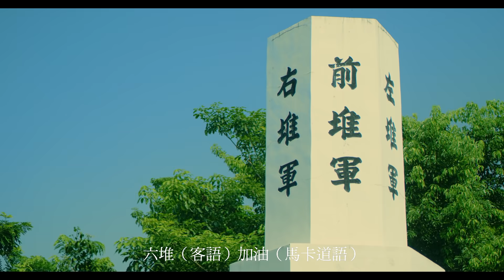「六堆300年」形象短片－亻厓等个六堆，台灣个六堆(完整版)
【客語配音－蔡英文 Tsai Ing-wen總統】

300年來
六堆人團結合作

踏正腳㬹筋
臥起硬頸根

用「敢去就一担樵」个精神
掌等亻厓等个家園

這就係六堆精神
這就係台灣價值

亻厓等个六堆
台灣个六堆

農曆五月初十
台灣南部六堆先民豎旗保衛家園
成立「六堆」聯防組織
而「六堆」是在行政區域上找不到的地方
卻存在客家鄉親的心靈地圖裡

六堆客家仍持續運作至今
不只是紀念、傳承六堆先民忠義團結精神
六堆更是臺灣開發過程史上
最珍貴且獨特的文化資產🌱
🎏六堆300紀念大會系列活動
📍時間｜11月19日至11月21日
📍地點｜屏東六堆紀念公園

11月20日紀念大會當天有：
植樹福後代、「啟、融、立、祈」百人跨域演出、盤花敬神敬先民、客家大戲、六堆盡好展、客庄豐沛好物展、六堆職人工藝展演秀、六堆特有的甩肉丸快閃店等系列活！！
更多活動詳情👉 六堆300豐沛大款